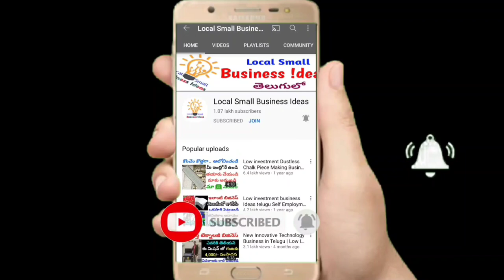New Trending Business Ideas Telugu | Latest Business Ideas Telugu| Local Small Business Ideas Telugu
ఈ వీడియో చూసిన ప్రతి ఒక్కరు లైక్ చేసి షేర్ చేయండి. ఇలాంటి బిజినెస్ ఐడియాస్ కోసం ఈ క్రింద ఇచ్చిన మా వాట్సాప్ గ్రూప్ లలో జాయిన్ అవండి

మన ఛానల్ లో ఉన్న టాప్ బిజినెస్ వీడియోలు , తప్పక చుడండి, షేర్ చేయండి.

This video is non promotional, You need to get proper training & knowledge About the concerned employment idea. Before starting business, i suggest you to first get training & other knowledge from manufacturer of machine.
This video is created only to provide educational information about above said business. This channel is not responsible for any profit or loss in any business. It all depend on business strategy and your hard work.